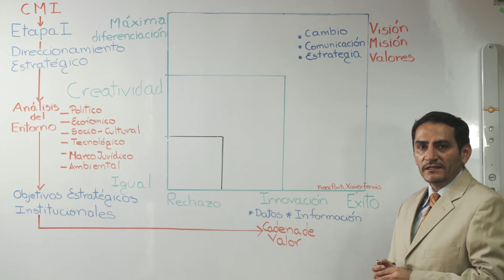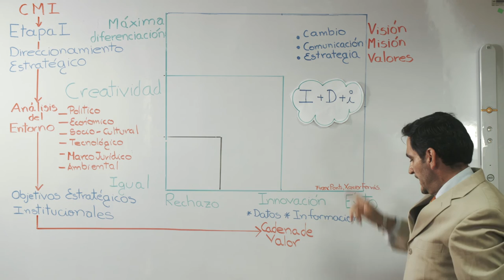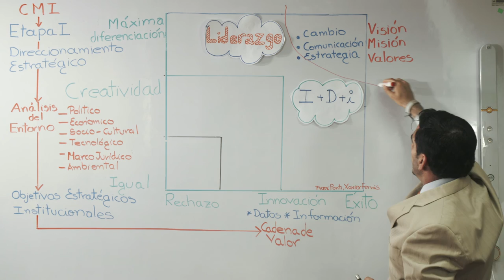Cierre - Módulo 2 Curso Indicadores de Gestión